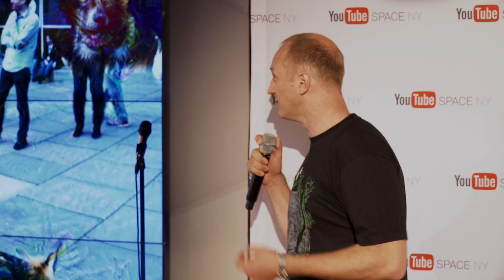How Do We Know What's True? Consciousness & the Nature of Reality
In late September 2017, in celebration of 25 years of Skeptic magazine and the Skeptics Society combating ‘fake news,’ Dr. Michael Shermer hosted a live variety science show, in partnership with YouTube Space NY, to explore the question: ‘How Can We Know What’s True?’.

Canadian hip-hop rapper, Baba Brinkman, opened the show with a rap about perception, hallucination, optical illusions, and the predictive model of consciousness.

Following that, in the name of open dialogue between those with differing or polarized worldviews,  Michael Shermer (Director of the Skeptics Society, and creator of Skeptic magazine) discusses consciousness and the nature of reality with Deepak Chopra (philosopher and self-proclaimed "radical skeptic").